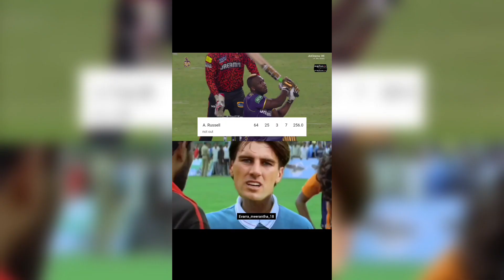demon like share and subscribe